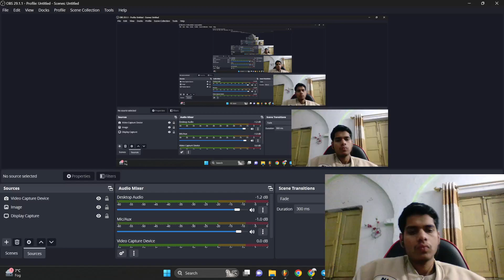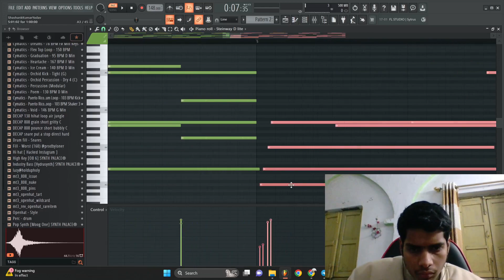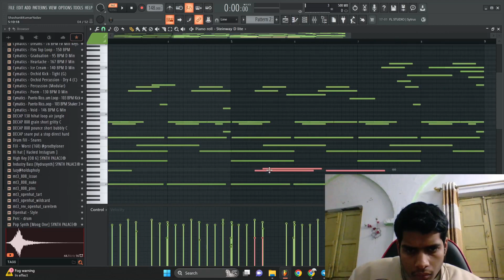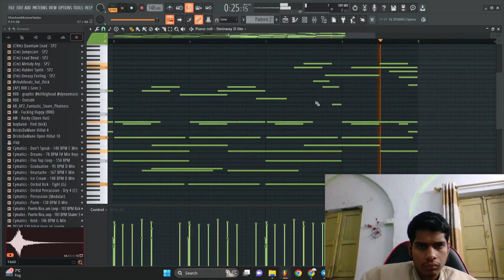Speedrunning Melodies on Fl Studio [ 2 Piano melodies in 5 minutes ]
Midi's are extremely important; right blend of creativity ; inspiration and faster workflow. If you are someone who is tired of simply using loops and putting drums on ( that's ain't wrong either ) and want to include creativity and inspiration in your production. Try using Midi's. they are game changer.

here are some ways midi can be useful for your production

🎹 Unlock Creativity: MIDI files serve as a springboard for creativity, providing a foundation for producers to build upon, modify, and personalize melodies to suit their unique style.

🎼 Customization: They offer unparalleled customization, allowing producers to tweak notes, velocities, tempos, and instrumentation to achieve the desired sound.

🎵 Inspiration Source: MIDI files can spark inspiration, serving as a starting point when experiencing a creative block or seeking fresh musical ideas.

🔊 Layering & Arrangement: Producers can layer multiple MIDI files to create complex arrangements, adding depth and complexity to their compositions.

🎚️ Learning Tool: They serve as valuable learning tools for aspiring producers, enabling them to analyze and understand the construction of melodies, chord progressions, and musical structures.

🎛️ Easy Transposition: MIDI files allow for easy transposition, empowering producers to change keys effortlessly to suit different vocal ranges or musical preferences.

🎶 Time-Saving: They expedite the production process by providing ready-made melodies, saving time on creating from scratch.

🔀 Variety of Genres: MIDI files cover a wide spectrum of musical genres, catering to diverse producer preferences, from classical to EDM, hip-hop, jazz, and beyond.

📈 Scalability: These files are scalable, adaptable to various project sizes, whether it's a single track or a full-length album.

🖥️ Compatibility: They are compatible with virtually all digital audio workstations (DAWs), ensuring seamless integration into existing projects.

🔊 Sound Design & Experimentation: Producers can experiment with different sounds and instruments by applying MIDI files to various virtual instruments and synthesizers.

🧩 Building Blocks: MIDI files serve as fundamental building blocks, enabling producers to construct complex compositions by combining multiple elements.

🎚️ Control Over Dynamics: They provide control over dynamics, allowing producers to adjust the volume, intensity, and expression of each note for a more expressive performance.

🎤 Vocal Accompaniment: MIDI files can complement vocal tracks, providing harmonies or instrumental backing that enhances the overall sound of a song.

🎧 Sample Library Expansion: They expand a producer's sample library, offering a vast array of melodies to integrate into their repertoire.

🔊 Live Performance Adaptability: MIDI files can be adapted for live performances, giving musicians flexibility in translating studio-produced tracks to live settings.

🔗 Collaborative Tool: They facilitate collaboration among musicians and producers, enabling seamless sharing and integration of musical ideas across different platforms.

🎛️ Effortless Editing: MIDI files allow for easy editing and manipulation, enabling producers to fine-tune every aspect of a melody to perfection.

📈 Professional Production: Lastly, these files contribute to professional-level production by providing high-quality, polished melodies that elevate the overall sound of a track.